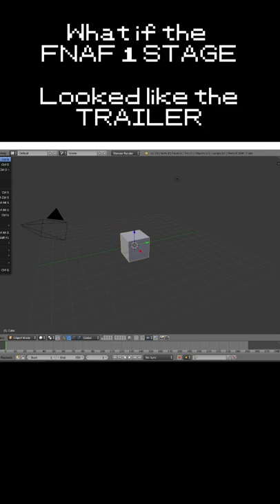What if FNAF's stage camera was more like the trailer?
Fnaf moment
I thought this could be interesting!

MODELS MADE BY UFMP